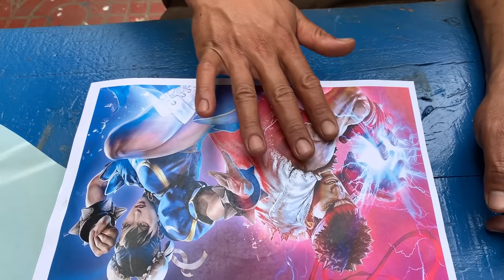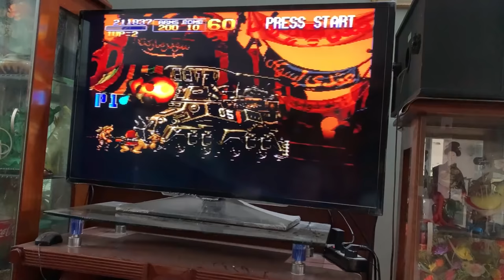Restoration SONY Playstation one | Restored old ps1